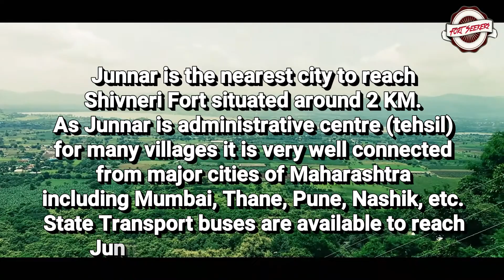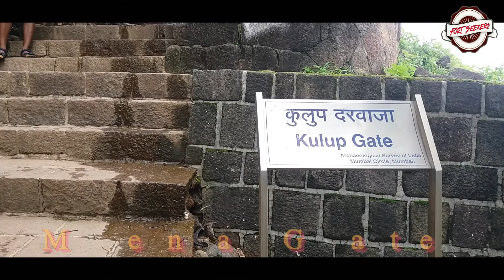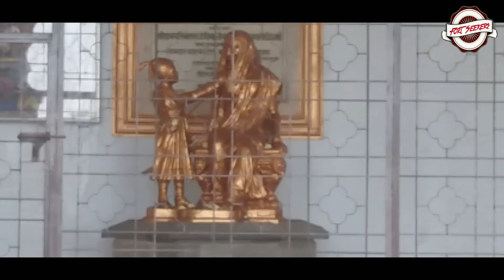Shivneri Fort Trek | Birth Place Of Shivaji Maharaj | Fort Seeker Vlog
किल्ले श्री शिवनेरीगड

जीर्णनगर’, ‘जुन्नेर’ म्हणजेच जुन्नर हे गाव इसवी सन पूर्व काळापासून प्रसिद्ध आहे. ही शक राजा नहपानाची राजधानी होती. सातवाहन राजा गौतमीपुत्र सातकर्णी याने शकांचा नाश केला आणि जुन्नर व येथील सर्व परिसरावर आपले वर्चस्व प्रस्थापित केले. नाणेघाट हा पुरातन व्यापारी मार्ग. या मार्गावरून फार मोठ्या प्रमाणात वाहतूक चालत असे. यावर नजर ठेवण्यासाठी या मार्गावरील दुर्गांची निर्मिती करण्यात आली. सातवाहनांची सत्ता स्थिरावल्यानंतर त्यांनी येथे अनेक ठिकाणी लेणी खोदवून घेतली.

सातवाहनांनंतर शिवनेरी चालुक्य व राष्ट्रकूट या राजवटींच्या सत्तेखाली होता. ११७० ते १३०८ च्या सुमारास यादवांनी येथे आपले राज्य स्थापन केले. आणि याच काळात शिवनेरीला गडाचे स्वरूप प्राप्त झाले. नंतर इ.स. १४४३ मध्ये मलिक– उल–तुजार याने यादवांचा पराभव करून किल्ला सर केला. अशा प्रकारे किल्ला बहमनी राजवटीखाली आला. इ.स. १४७० मध्ये मलिक– उल–तुजारचा प्रतिनिधी मलिक महंमद याने किल्ला नाकेबंद करून पुन्हा सर केला. १४४६ मध्ये मलिक महंमदच्या वडिलांच्या मृत्यूनंतर निजामशाहीची स्थापना झाली. पुढे १४९३ मध्ये इथली राजधानी गडावरून अहमदनगरला हलवण्यात आली. इ.स. १५६५ मध्ये सुलतान मूर्तिजा निजामाने आपला भाऊ कासीम याला या गडावर कैदेत ठेवले होते.

यानंतर इ.स. १५९५ मध्ये किल्ला व जुन्नर प्रांत मालोजी राजे भोसले यांच्याकडे आला. जिजाबाईंचे वडील जाधवराव यांच्या हत्येनंतर १६२९ मध्ये जिजामाता गरोदर असताना शहाजीने त्यांना ५०० स्वार त्यांच्या सोबत देऊन रातोरात शिवनेरीवर नेले. ‘शिवनेरी गडावर श्रीभवानी शिवाईस जिजाऊने नवस केला जर आपल्याला पुत्र झाला तर तुझें नाव ठेवीन. त्याउप्पर, शके १५५१ शुक्ल नाम संवत्सरे, फाल्गुन वद्य तृतीयेला, शुक्रवारी सूर्यास्तानंतर शिवाजीराजे यांचा जन्म जाला. तारीख होती १९ फेब्रुवारी, इसवी सन १६३०. इ.स. १६३२ मध्ये जिजाबाईने शिवाजीसह गड सोडला आणि १६३७ मध्ये किल्ला मोगलांच्या ताब्यात गेला. १६५० मध्ये मोगलांविरूद्ध येथील महादेव कोळ्यांनी बंड केले. यात मोगलांचा विजय झाला. पुढे इ.स. १६७३ मध्ये शिवनेरीचा किल्लेदार अजीजखान याला फितवून किल्ल्याला माळ लावून सर करण्याचा अयशस्वी प्रयत्‍न शिवाजीने केला. इ.स. १६७८ मध्ये जुन्नर प्रांत लुटला गेला आणि मराठ्यांनी किल्ला घेण्याचा परत एकदा प्रयत्‍न केला, मात्र अपयश पदरात पडले. पुढे ३८ वर्षांनंतर १७१६ मध्ये शाहूमहाराजांनी किल्ला मराठेशाहीत आणला व नंतर तो पेशव्यांकडे हस्तांतरित करण्यात आला.

कोळी चौथरा

शिवाजी महाराजांच्या पुणे परिसरातील कारवाया आदिलशाहीला खुपत होत्या. मोगलांना जरी त्या ठाऊक असल्या तरी अजून त्यांना त्याचा थेट उपसर्ग होत नव्हता. त्याच सुमाराला काही महादेव कोळी लोकांनी मोगलांविरुद्ध आघाडी उघडून जुन्नर व शिवनेरीचा ताबा घेतला. ह्यापूर्वी हा भाग निजामशाहीकडे होता. निजामशाही पडल्यानंतर सीमाभागाकडे आदिलशाहीचे व मोगलांचे थोडे दुर्लक्ष होत होते. कदाचित ह्याचा फायदा घेऊन ह्या महादेव कोळ्यांनी त्या प्रांतावर अधिकार स्थापित केला असावा. मोगलांनी ह्यावर लगेच उपाययोजना करण्यासाठी व महादेव कोळ्यांना परास्त करण्यासाठी एक भली मोठी फौज पाठवली. शिवनेरीला वेढा पडला व लवकरच महादेव कोळ्यांच्या नवख्या सैन्याने बलाढ्य मोगल सैन्यापुढे नांगी टाकली. सुमारे १५०० महादेव कोळ्यांना जेरबंद करण्यात आले. त्यांचे अतोनात हाल करून नंतर माथ्यावरच्या एका चौथऱ्यावर त्यांचा शिरच्छेद करण्यात आला. ह्या नरसंहाराची आठवण म्हणून आज त्या चौथऱ्याला कोळी चौथरा म्हणतात. नंतर त्या चौथऱ्यावर एक घुमटी बांधली गेली व त्यावर फारसीमधे दोन शिलालेखदेखील आहेत. दुर्दैवाने आज त्या महादेव कोळ्यांची किंवा त्यांच्या म्होरक्याची नावे उपलब्ध नाहीत.